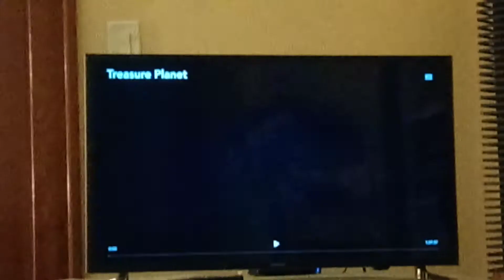Treasure Planet Intro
From the Disney Movie Treasure Planet.